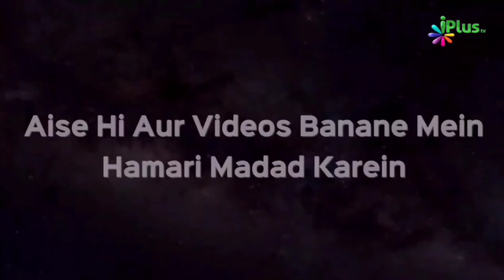Qabr Ki Tanhayi Mein Sirf Yeh Ek Cheez Kaam Aati Hai | Shaikh Paigam Umeri | iPlus TV